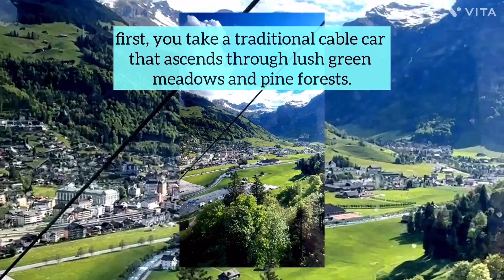Titlis Cable Car Switzerland 🇨🇭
The cable car ride to Mount Titlis is a breathtaking journey that starts from the Engelberg base station. The ride is divided into two stages: first, you take a traditional cable car that ascends through lush green meadows and pine forests. As you go higher, the scenery transitions to rugged cliffs and snowy landscapes. The final leg is on the Titlis Rotair, the world’s first rotating cable car, which slowly revolves 360 degrees, offering panoramic views of the surrounding Alps. The entire experience is stunning, providing a spectacular introduction to the beauty of the Swiss Alps.